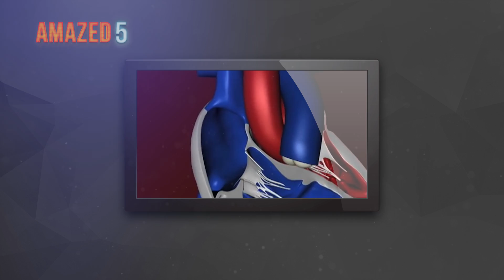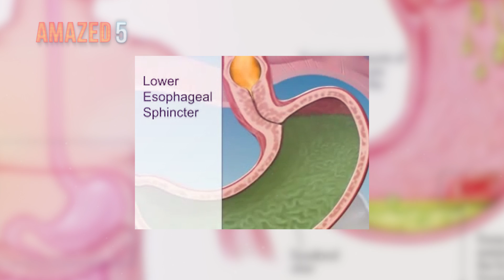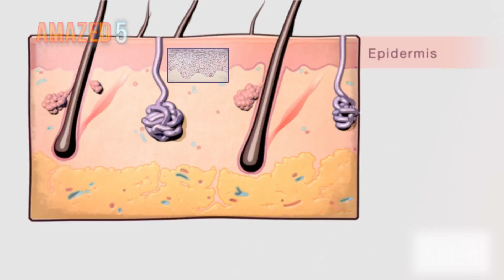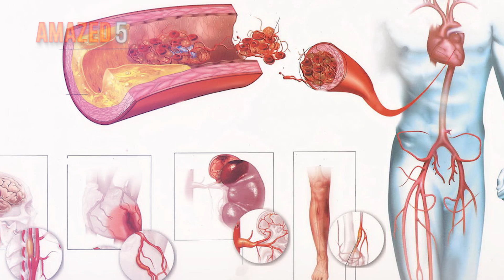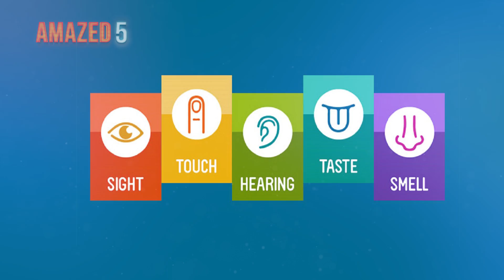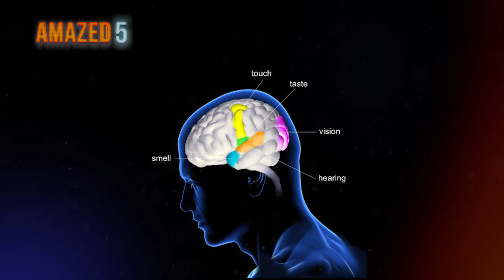10 Things You Didn't Know About Your Own Body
From why we get a runny nose to bacteria inside us outnumbering cells, we count 15 facts about our own bodies we never even knew

10. Heart Pumping
09. Sleep in Eyes
08. Stomach
07. Runny Nose
06. Skin
05. Muscle Soreness
04. Gaining Weight
03. Gut Bacteria
02. Body Heat
01. Five Senses
Amazed 5s is a place for explorers.

Together we seek out the most fascinating and rare gems of human knowledge. We read, write and learn in the process and have fun. Every day you will get a new video about most interesting and fascinating things in the world. We speak about everything and everybody. You will leave Amazed 5s smarter.

Channel Top Real Facts! Check it out.